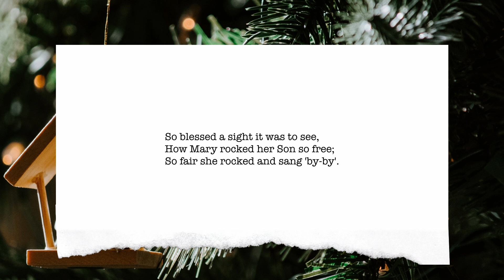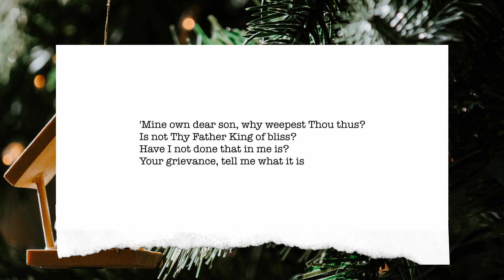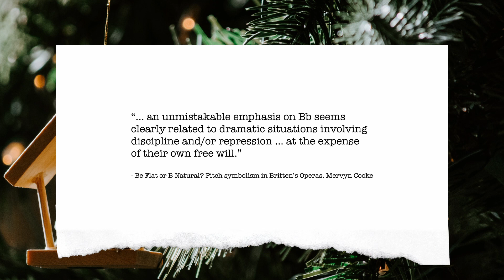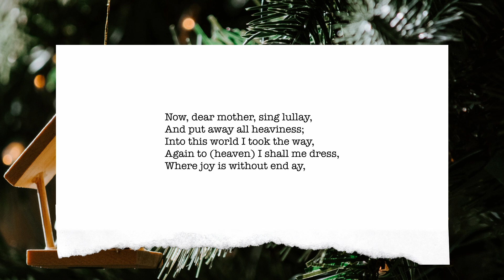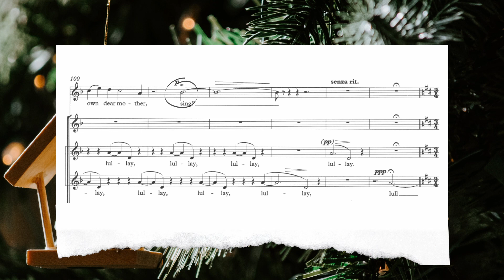Guide to A Boy was Born Part2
Edited By:
Rory Wilson

Images:
Annie Spratt, Kelly Sikkema, Jamie Street, Jessica Newendyke from unsplash.com

Sources:
Anthologizing Christmas: Britten’s Literacy and A Boy Was Born - Kevin Salfen
A Study of Britten’s Unaccompanied Choral Cycles - Christian Stirling